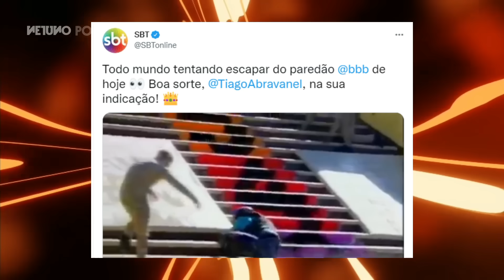Tiago Abravanel choca ao expor relação com Silvio Santos e tias: "Família margarina não é real"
Tiago Abravanel aproveitou a madrugada de terça-feira, 1º de fevereiro, para fazer declarações e exposed sobre a família de Silvio Santos. Segundo ele, a relação com Silvio e as tias famosas, como Patrícia e Rebeca, ao contrário do que todos pensam, é bem distante. Vamos saber!